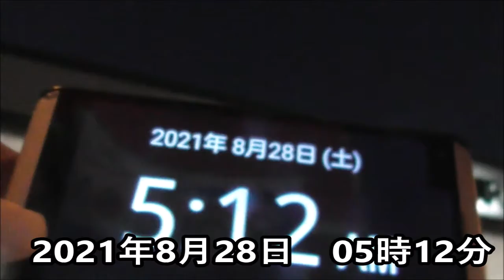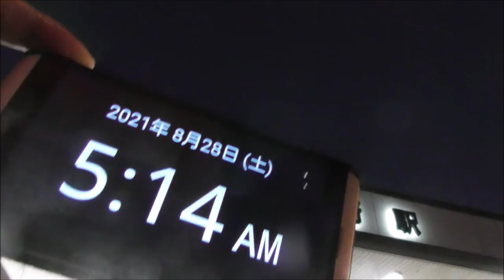山口県防府市JR防府駅の上空に浮かぶ美しい月 月齢18 5 76 2% 2021年8月28日05時12分 8月の満月 「スタージョンムーン」6日後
8月の満月　「スタージョンムーン」6日後　76 2%　ズーム映像
山口県地方　2021年8月20日 21時56分～
月の出 22:03
月南中時 4:13
月の入り 10:59
正午月齢
(11.5)
Full moon in August 6 days before "Sturgeon Moon"